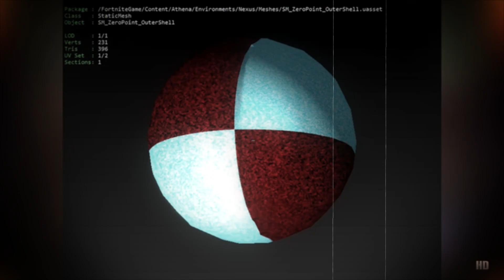Die KUGEL explodiert und bringt Fortnite Season 10 Map? | Deutsch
Fortnite Season 10 neue Map? die Energie Kugel explodiert und der Countdown läuft.

👉 Social Media 👈